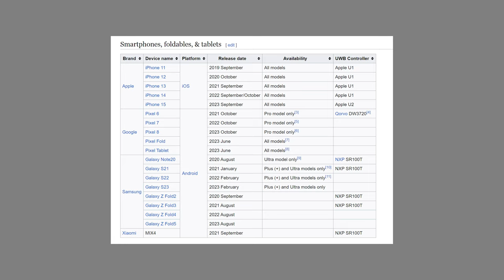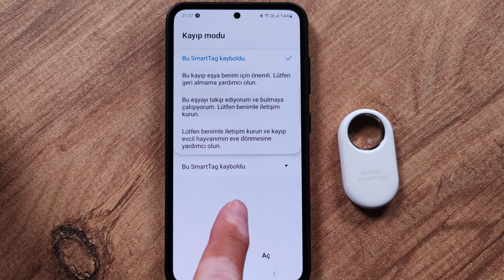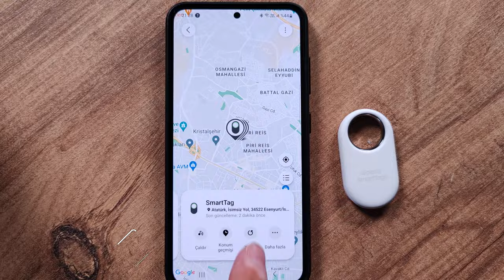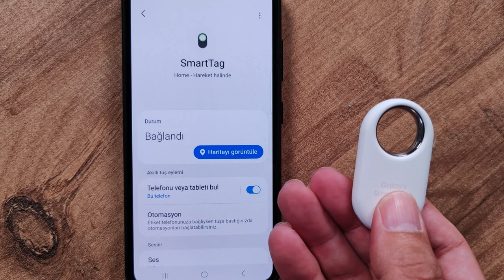Samsung Galaxy SmartTag 2: Her şeyi takip edebileceğiniz bir cihaz!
Samsung Galaxy SmartTag 2 takip cihazını bu videoda inceledim. Evcil hayvandan, bavulunuza, çocuğunuzun çantasından bisikletinize kadar birçok cihazı takip edebileceğiniz bir ürün olan Samsung Galaxy SmartTag 2, BLE (Bluetooth Low Energy) teknolojisini kullanan bir çözüm.

NOT: BU CİHAZ HER TÜRLÜ SAMSUNG TELEFONLA ÇALIŞIYOR. VİDEODA YANLIŞ AKSETTİRDİĞİM BİR KONU DA UWB MESELESİ. BU CİHAZ KONUM İÇİN UWB DEĞİL BLE (BLUETOOTH LOW ENERGY) KULLANIYOR. UWB İSE YÖNLENDİRMELİ NAVİGASYON (CİHAZ YAKINLARDA İSE) GEREKLİ OLAN BİR TEKNOLOJİ. ANLATMASI VE ANLAMASI ZOR BİR TEKNOLOJİSİ VAR

Etraftaki diğer Bluetooth Low Energy destekli telefondan aldığı sinyallerle konum belirleyen bu ürünle birçok nesnenin konumunu takip edebiliyorsunuz. Bu model isminden de anlaşılacağı gibi markanın ikinci nesil ürünü. Önceki nesile göre tasarım değişikliğinin yanısıra artık pili de değiştirilebiliyor.

Bu arada hatırlatma yapmak isterim: Bu tarz ürünler profesyonel konum takip cihazları değillerdir. Günlük ihtiyaçlar için kullanılabilir fakat bazı eksiklikleri yüzünden güvenlik ya da farklı amaçlarla kullanılamazlar.

GPS teknolojisinden farklı olarak kapalı mekanlarda da konum takibi imkanı sunan ürün GPS cihazlarına göre çok daha hassas konum takibi yapıyor. Samsung Galaxy SmartTag 2, 500 güne varan pil ömrü sunuyor.

Bu cihaz konum takibi için Smart Things isimli bir uygulamaya ihtiyaç duyuyor. Bu uygulama ise ne yazık ki sadece Samsung telefonlarda çalışıyor. Yani Samsung marka bir telefon olmadan bu cihazla konum takibi yapamıyorsunuz. Bu konuya özellikle dikkat etmenizi öneriyorum.

UWB teknolojisinin artıları
-GPS'e göre çok daha detaylı konum bulabilme
-Düşük enerji tüketimi
-Uzun pil ömrü
-Kapalı mekanda da konum takibi yapabilme

UWB teknolojisinin eksileri
-Etrafta UWB destekli bir cihaz olmadan konumu göstermiyor
-Sürekli konum görmeniz mümkün olmuyor

Zaman çizelgesi

00:00 Açılış
00:48 UWB nedir? Nasıl çalışıyor?
01:47 Destekleyen cihazlar
02:28 Genel görünüm
03:18 Teknik özellikleri
04:01 Samsung telefonla kullanılabiliyor
04:35 Uygulama ve özellikleri
05:26 UWB frekansının özellikleri
06:00 UWB'nin artı ve eksileri
06:44 Uygulamanın diğer detayları
08:00 Diğer özellikler
08:51 Yorum yapın
09:15 Abone ol ve sosyal medyada takip et
09:33 Kapanış

Samsung Galaxy SmartTag 2

500 güne varan pil ömrü
IP67 suya ve toza dayanıklılık
SmartThings destekli cihazlarla uyumluluk
CR2032 pil
Yakınlarda ara özelliği ile pusula görünümü
Kayıp modu ve NFC özelliği ile bilgileri aktarma
Bluetooth 5.3
899 TL